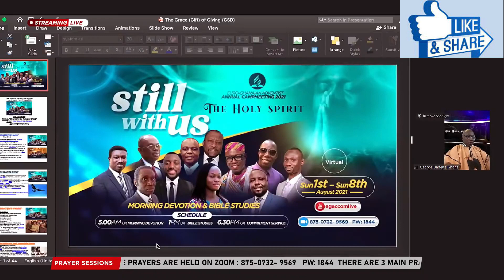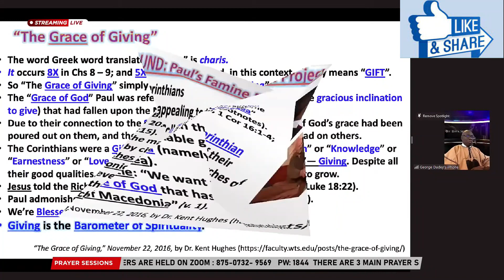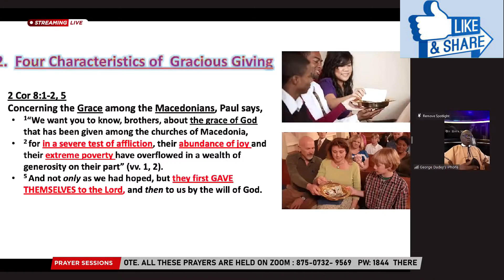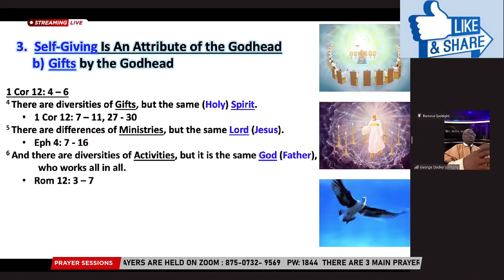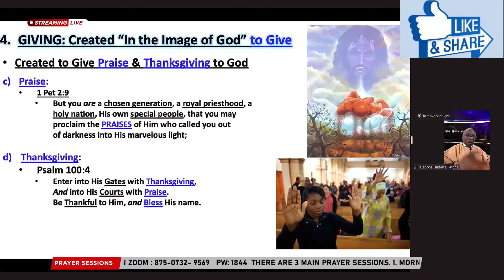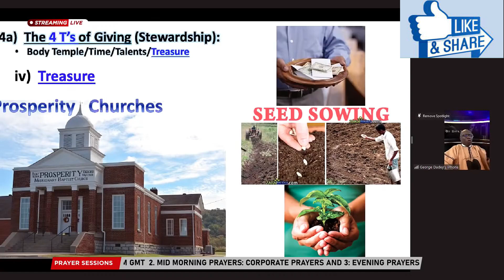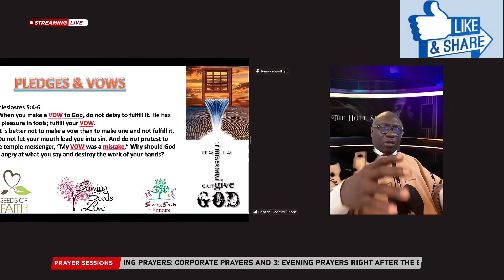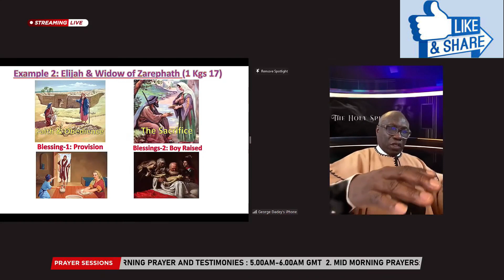EGACCOM-STILL WITH US - PASTOR GEORGE DADDEY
YESUREBAtv
PASTOR EWOO FRIENDS

STILL WITH US -  PASTOR GEORGE DADDEY, THE GRACE OF GIVING.